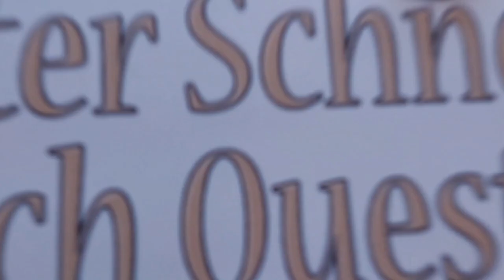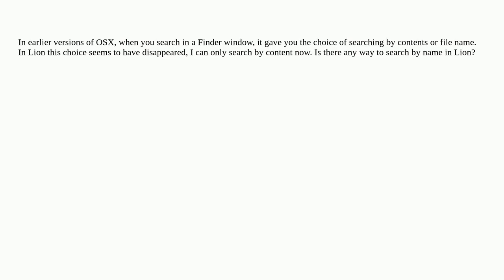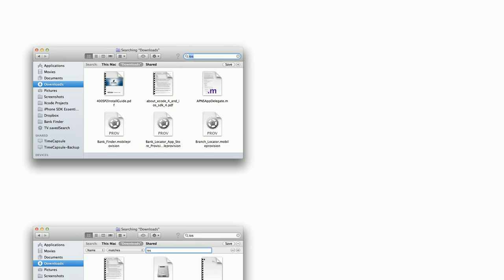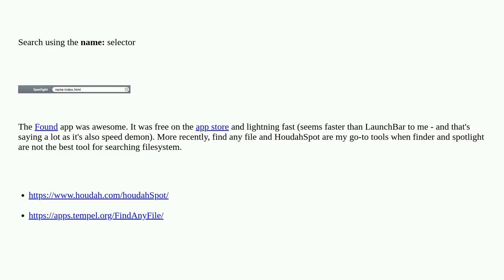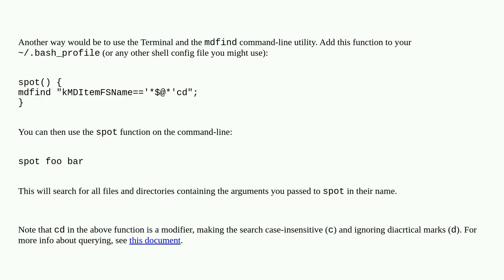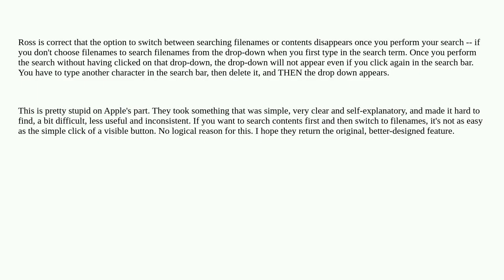Apple: Searching by file name (as opposed to name and contents) in Lion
Searching by file name (as opposed to name and contents) in Lion

A special thanks goes out to the community

  macos search spotlight finder